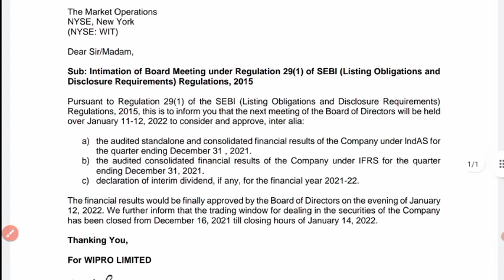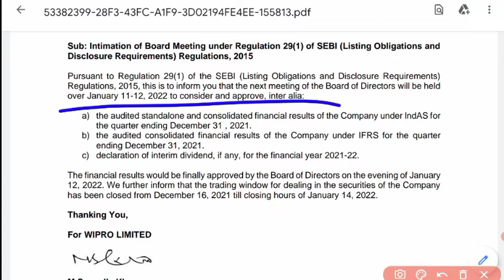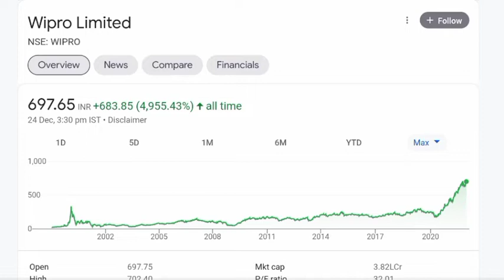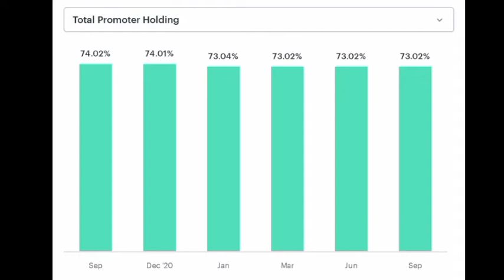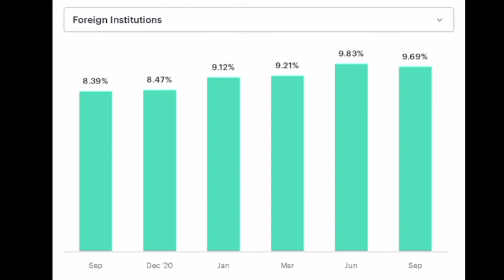WIPRO BREAKING NEWS 💥 WIPRO Q3 RESULT 💥 WIPRO DIVIDEND NEWS 💥 WIPRO SHARE PRICE 💥@AKSTOCKNEWS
WIPRO BREAKING NEWS 💥 WIPRO Q3 RESULT 💥 WIPRO DIVIDEND NEWS 💥 WIPRO SHARE PRICE 💥@AK STOCK NEWS

Wipro Q3 result
Wipro Q3 result 2022
Wipro dividend news

wipro share price in 1980 to 2020